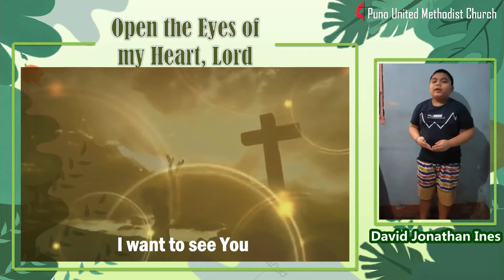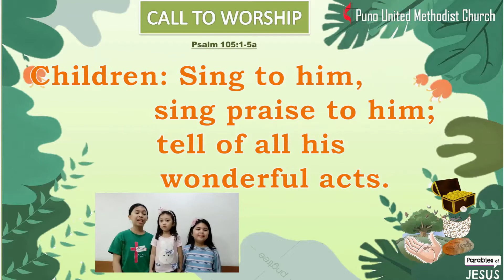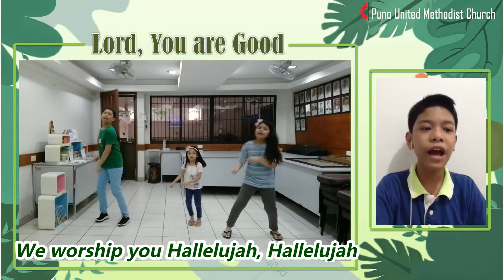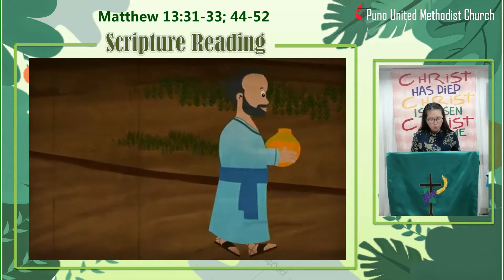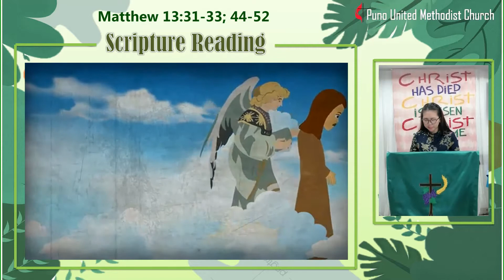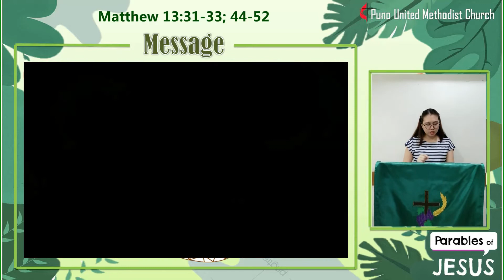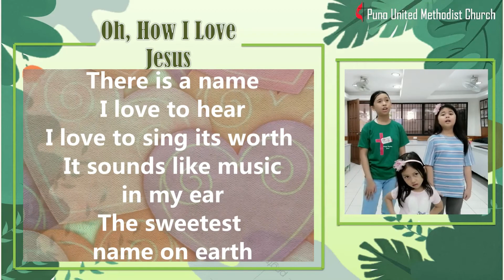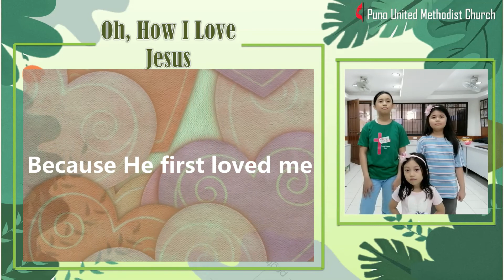PUMC Junior Worship July 26, 2020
The Parables of Jesus